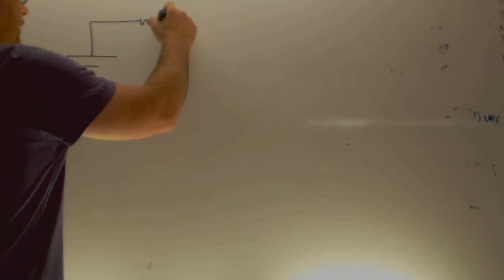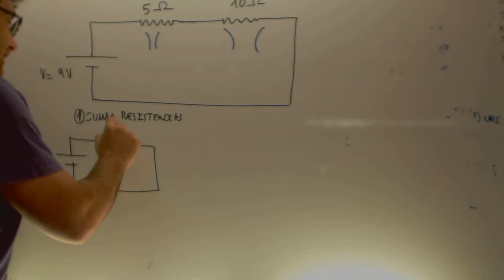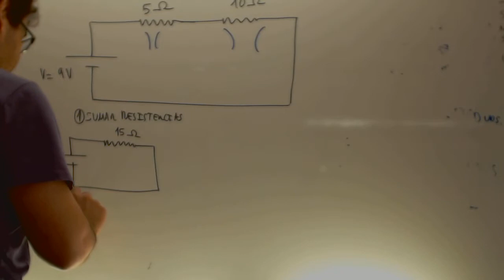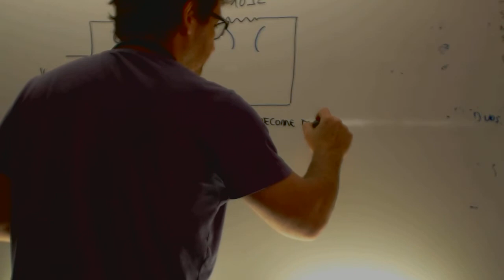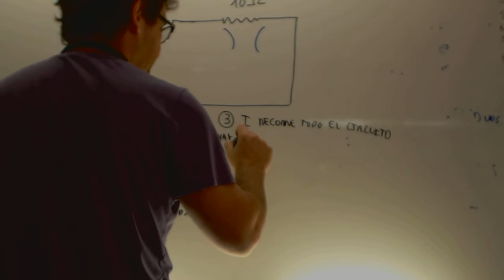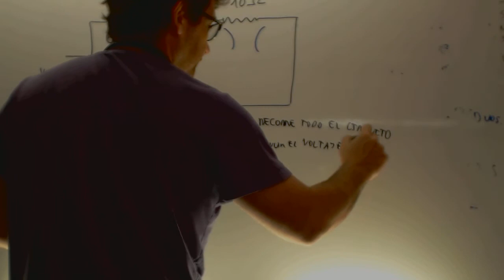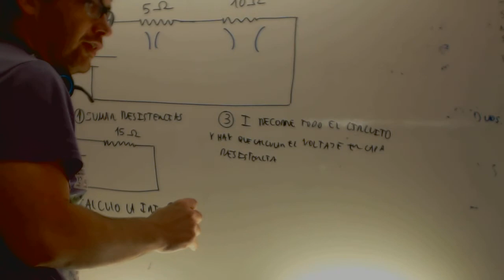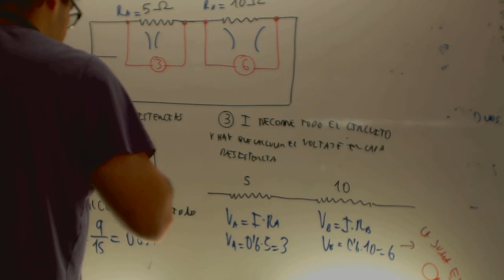Circuitos electricos en serie Tecnologia 2 ESO Academia Usero Estepona